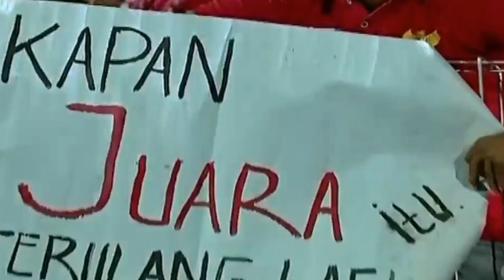LAGI VIRAL 🔥 Talenta Asal Indonesia Cetak Gol Efek Jahe di Liga Qatar, Semoga Ingat Kembali🇲🇨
Indonesia dikenal dengan pulaunya yang banyak dan masyarakatnya yang tersebar dari sabang sampai merauke, hal inilah yang membuat Indonesia dibanjiri pemain muda yang bertalenta, khususnya dalam dunia persepak bolaan.

Baru baru ini pemain asal Indonesia berhasil mencetak gol indah di Liga Qatar, tak banyak yang tahu jika ia pemain asal Indonesia. Bahkan ia pun tidak dapat undangan untuk seleksi timnas.
Nah dari pada penasaran seperti apa gol yang ia cetak, berikut ini cuplikan videonya yang telah ditemukan oleh tim bicara bola
Liga qatar, timnas, garuda select, timnas indonesia, indonesia, live streaming garuda select, highlights garuda select, bicara bola